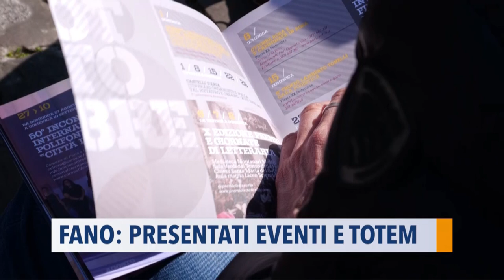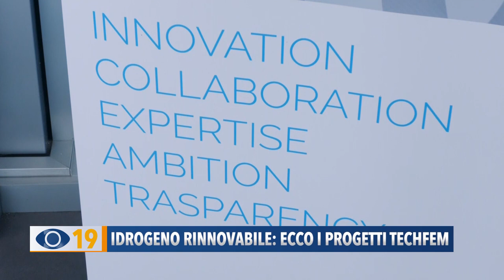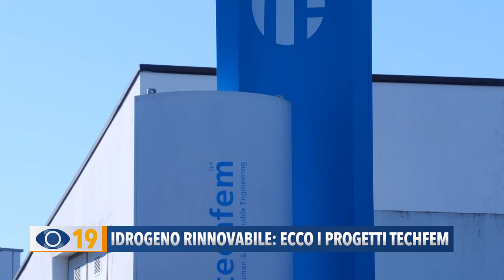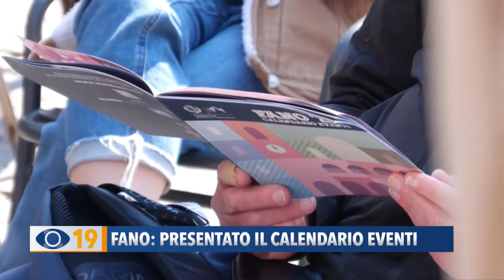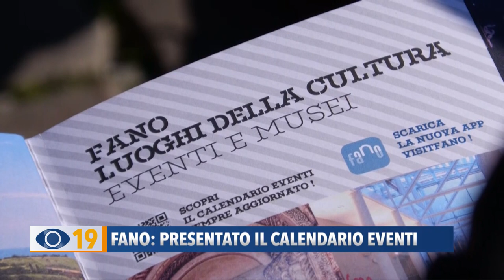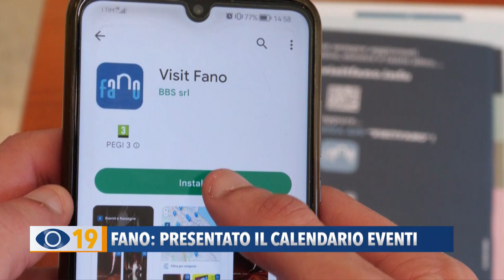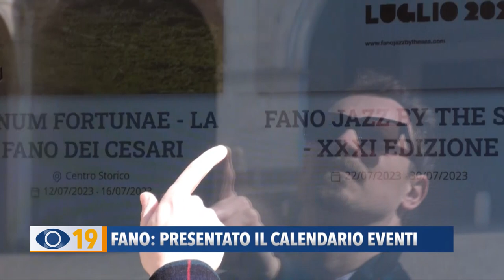Occhio alla Notizia 6 aprile 2023